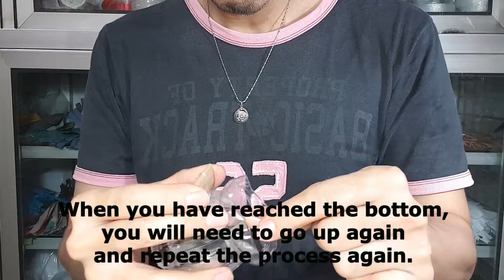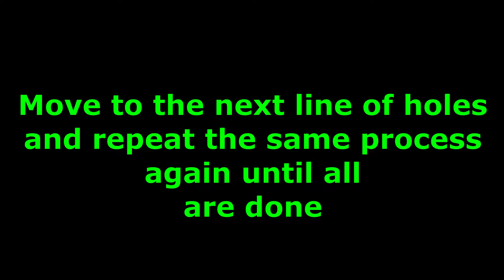Pulpy bottle cactus ( Not Sponsored)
The bottle's shape just inspired and reminded me of a cactus plan. So it deserves what it deserved : P